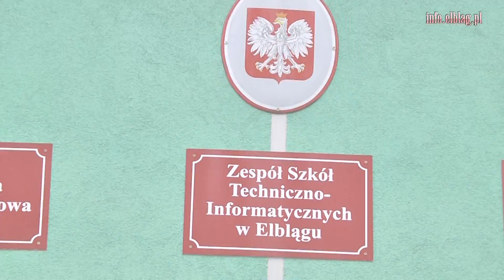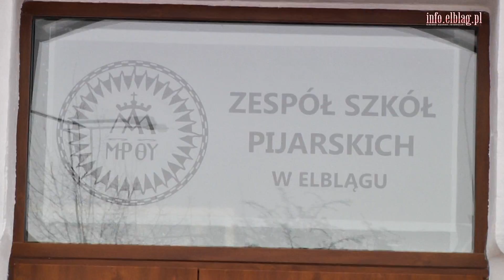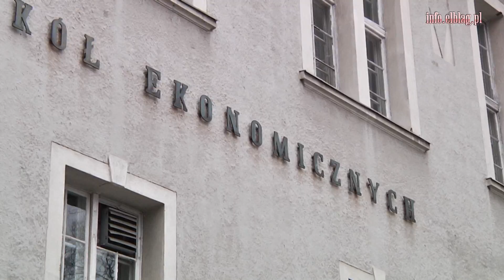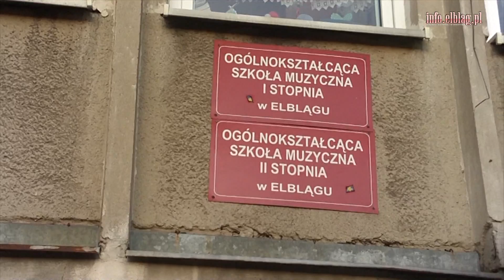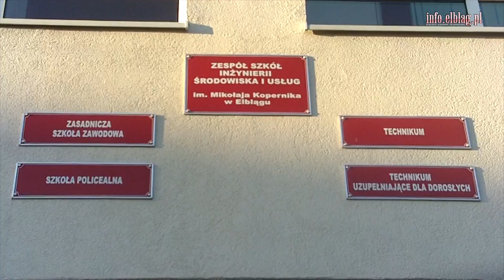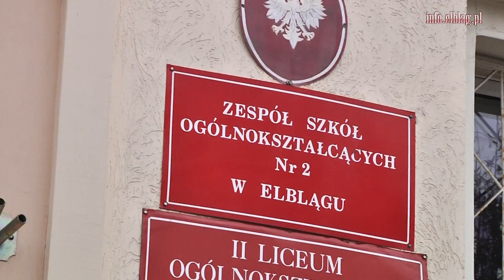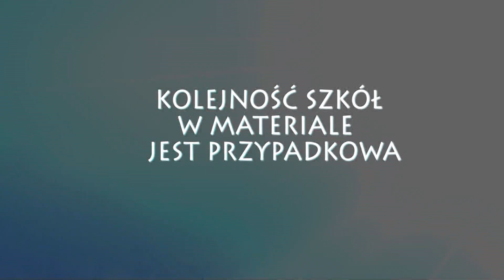Plebiscyt na Najlepszą Studniówkę